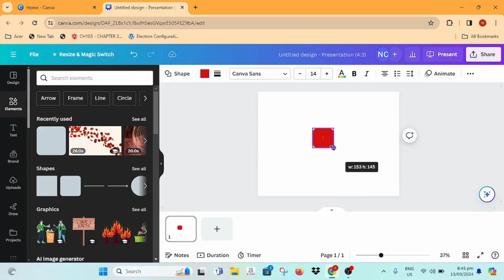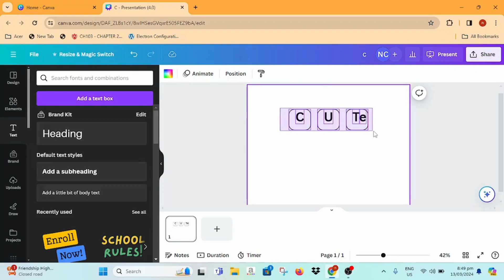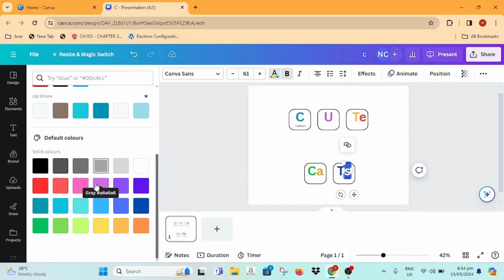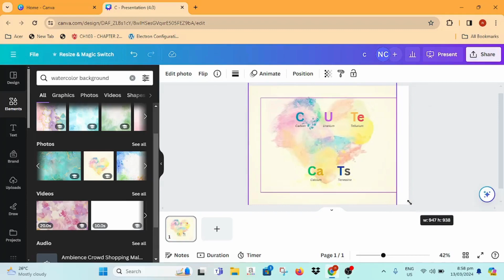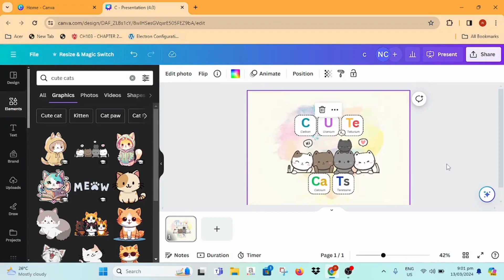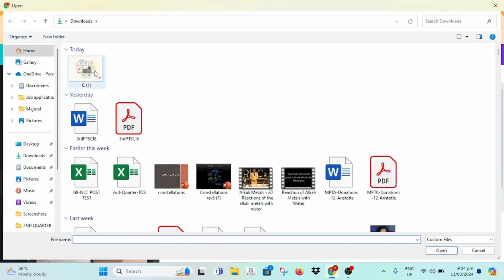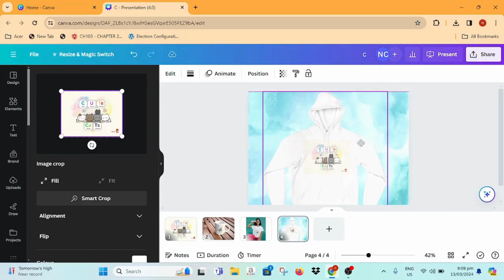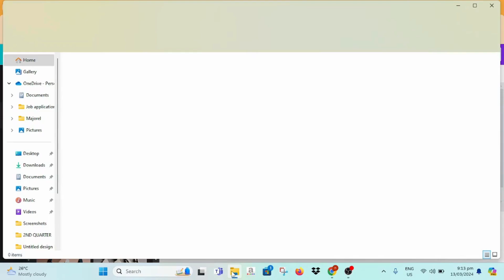HOW TO USE MOCKUPS APP